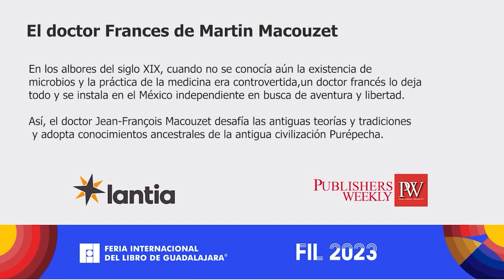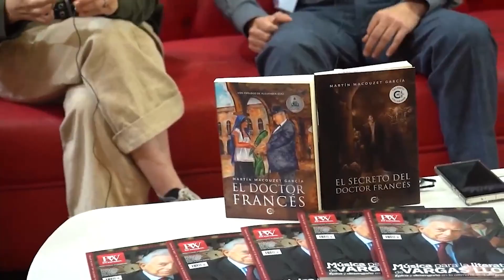filguadalajara2023 Entrevista a Martin Macouzet, autor de 'El doctor francés'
Sinopsis de 'El doctor francés': En los albores del siglo xix, cuando no se conocía aún la existencia de microbios y la práctica de la medicina era controvertida, un doctor francés lo deja todo y se instala en el México independiente en busca de aventura y libertad. Así, el doctor Jean-François Macouzet desafía las antiguas teorías y tradiciones y adopta conocimientos ancestrales de la antigua civilización Purépecha. En una prueba de sabiduría, coraje y perseverancia, el médico aventurero seguirá sus convicciones que lo harán enfrentar numerosos obstáculos, los cuales deberá superar bajo riesgo de ver desaparecer todos sus sueños y proyectos. En el transcurso de los años, el singular doctor francés aprenderá que no siempre se puede controlar el destino.